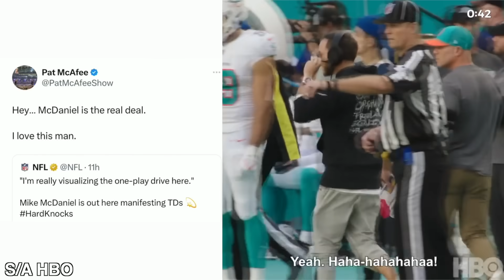Mike McDaniel VISUALIZING?! He’s the REAL DEAL 🐬 | The Pat McAfee Show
On The Pat McAfee Show, the crew listen into Mike McDaniel’s visualizing a touchdown by the Miami Dolphins.